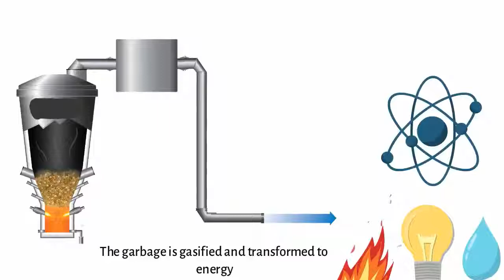Animated Explainer Video Marketing For Kiosk Trash Recycling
Explainer video for recycling and trash pick up .  Animated video about energy ,physics,energy ,video marketing,explainer videos